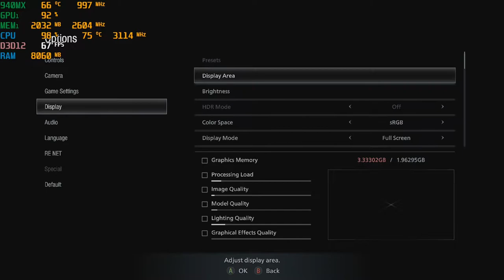Resident Evil Village - With The Nvidia 940MX at 720p : Acer Aspire E 15 gaming laptop {I5-7200U}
System:  Acer Aspire E 15 ( E5-575G-52RJ )
CPU:  I5-7200u Kaby lake 2.7ghz (3.1ghz turbo)
Memory: 16gb (2x8gb) 2133mhz ddr4
GPU:  Nvidia Geforce 940MX 2gb Gddr5 OC
OS: Win10 Home
Res: 720p
Settings: Low